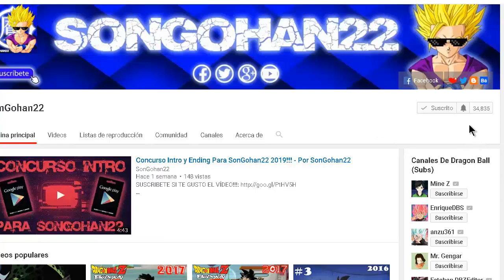Puedes Matar Personas En DBZ Kakarot??? - Por SonGohan22 (Gameplay)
Puedo matar gente a lo GTA??? vamos a probarlo!!! MATAR MATAR MATAR!!!